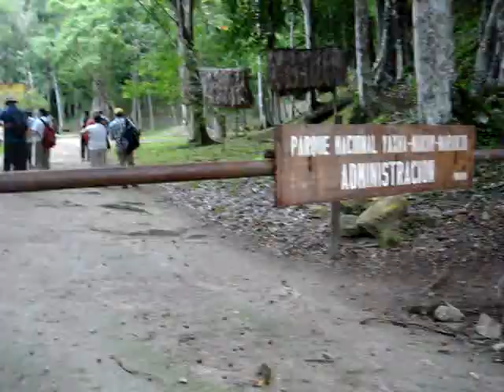Howler Monkeys in Guatemala